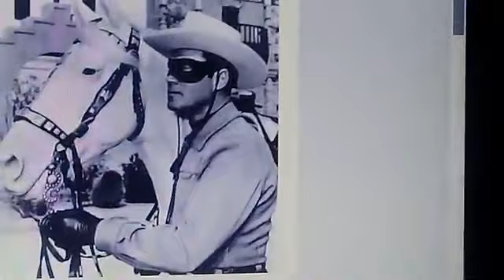MANDELA EFFECT LONE RANGER HI HO SILVER